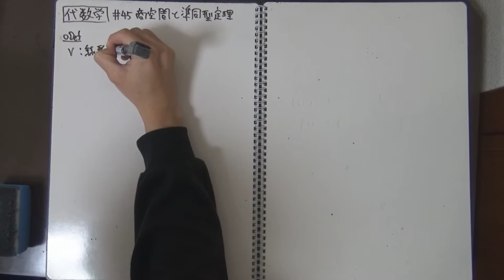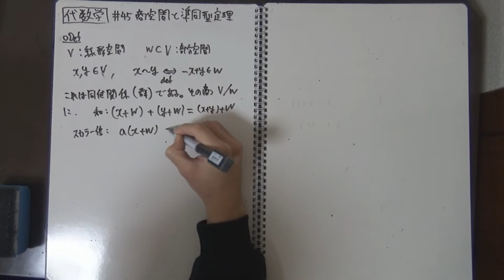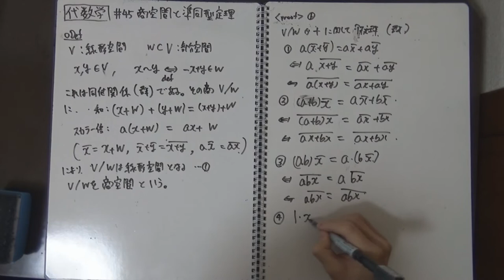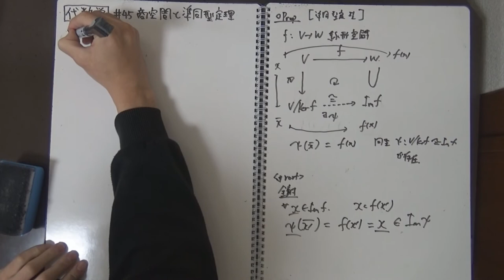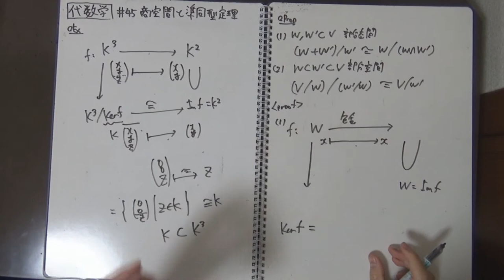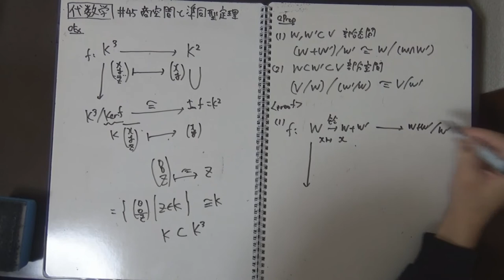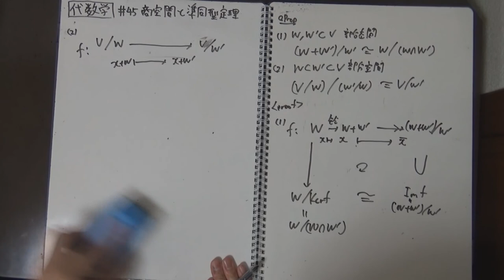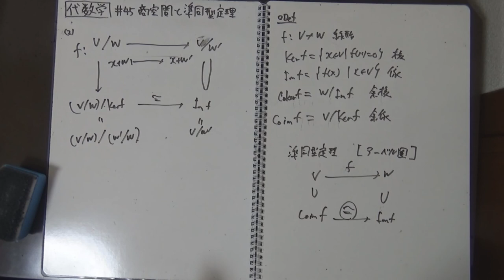【代数学♯45】商空間と準同型定理